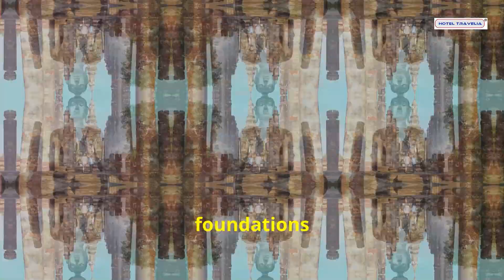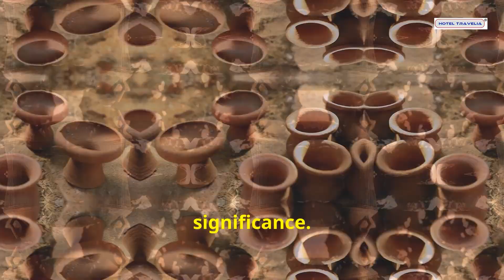Must-Visit UNESCO World Heritage Sites In Thailand | Thailand Series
Discover Thailand's UNESCO World Heritage Sites. Five Must-Visit Cultural and Natural Treasures

Explore Thailand's incredible history and breathtaking landscapes through its UNESCO World Heritage Sites.

From ancient ruins to lush wilderness, these destinations offer travelers a glimpse into the country’s rich cultural and natural heritage.

1. Ayutthaya Historical Park: Once the capital of the Kingdom of Siam, this ancient city is a must-visit for history lovers. Marvel at the stunning temples and explore the remnants of a once-thriving empire.

2. Sukhothai Historical Park: Often referred to as the birthplace of Thai culture, Sukhothai is home to awe-inspiring Buddhist temples and art.

3. Ban Chiang Archaeological Site: Discover Southeast Asia’s prehistoric past in this significant site filled with ancient artifacts and excavations.

4. Thungyai-Huai Kha Khaeng Wildlife Sanctuaries: For nature lovers, this protected area offers a chance to see rare wildlife like tigers and Asian elephants.

5. Dong Phayayen-Khao Yai Forest Complex: Hike through Thailand’s oldest national park, renowned for its scenic waterfalls and diverse wildlife.

These UNESCO sites are perfect for adventurers, history buffs, and nature enthusiasts alike. Pack your bags and immerse yourself in the wonders of Thailand’s cultural and natural treasures.

Follow for more @hoteltravelia

Time stamp :
00:00:00 - UNESCO World Heritage Sites
00:00:30 - Ayutthaya Historical Park
00:01:19 - Sukhothai Historical Park
00:02:03 - Historic Town of Ban Chiang
00:02:57 - Thungyai-Huai Kha Khaeng Wildlife Sanctuaries
00:03:32 - Dong Phayayen-Khao Yai Forest Complex
00:04:17 - Embark on Your Own Thai Adventure

Media Credit :
Pic Courtesy - UnSplash
Video Courtesy - Mixxit
Background Music, Pic & videos : invideo.io & Istock

1. Before taking any actions check with relevant authorities and persons. The creators, company, employees, partners, founders, and participants are not liable for any incidents related.